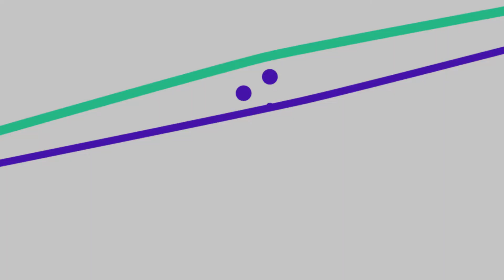Tour al lago chungara